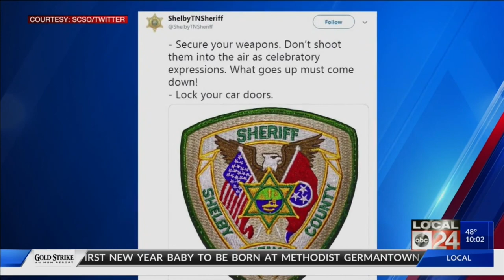Bullet shot in the air New Year's Eve hits windshield, narrowly missing woman